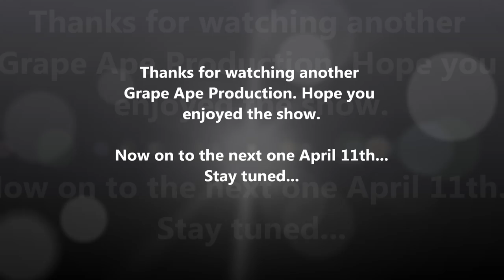Schnepf Farms Car Show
Had a car show at Schnepf Farms in Queen Creek, Arizona today - 03/28/2015. Lots of cool cars there. Weather was great and I even had some shade to park under all day. Nice to have trees around. Lots to do at the farm. Kids had plenty of rides to go on. Good food as well. Had a great time.